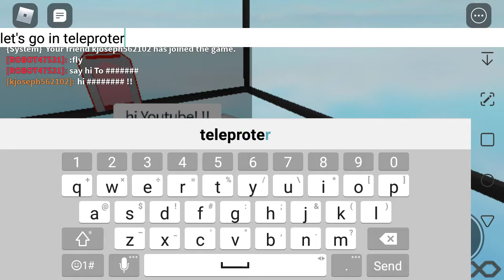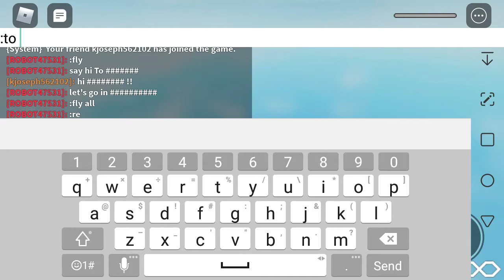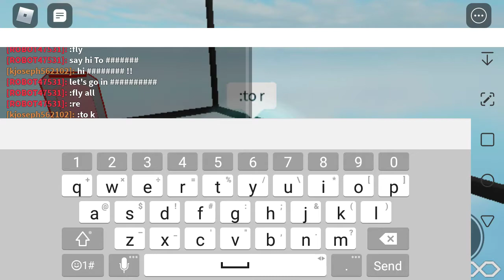Tornado Alley 10 🌪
Hi guys! Today we are giving away 100k robux!

if you want to be in are video. My username is (kjoseph562102) Goodbye!

(Recorded By XRecorder)